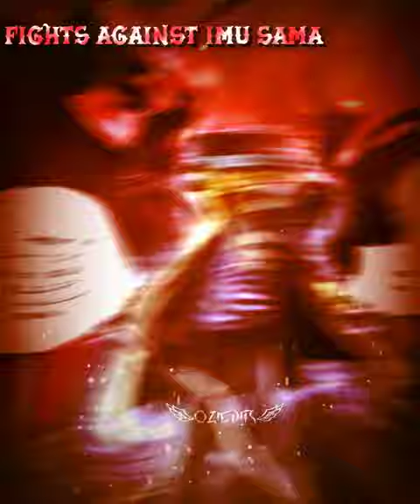Fights against Pirates 🤡 vs Fights against Imu Sama 😈 One piece 1085 manga edit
luffy
luffy g5
who is stronger
who is stronger
blox fruit
blox fruits
luffy edit
luffy vs katakuri
big mom vs law and kid
zoro vs mihawk
rocks
demon slayer
bleach
naruto
ichigo
hxh
aot
attack on titan
one piece
one piece latest ep
new
one piece fan
fan art
art
escanor
garp
gol d roger
whitebeard
kizaru
zoro
sanji
nami
robin
brook
goku
goku edit